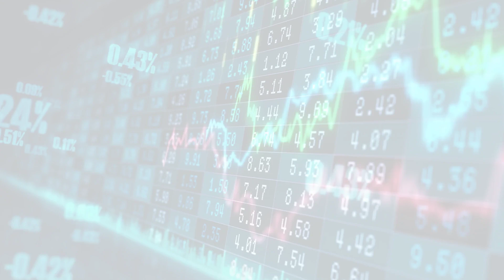MarketWatchLists: HouseholdDurables Update for Tuesday, March 28, 2023, 17:05 EST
Watchlist Companies:
- Topbuild (BLD) USD 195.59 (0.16%)

About:
MarketWatchLists is a service provided by Praefidi.